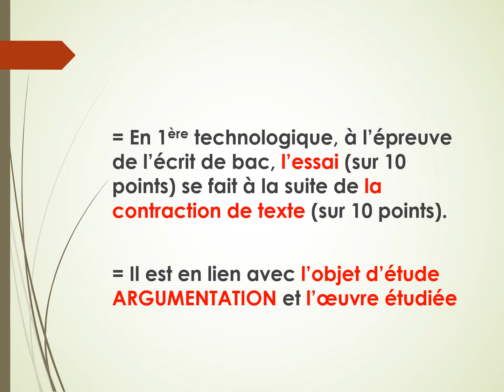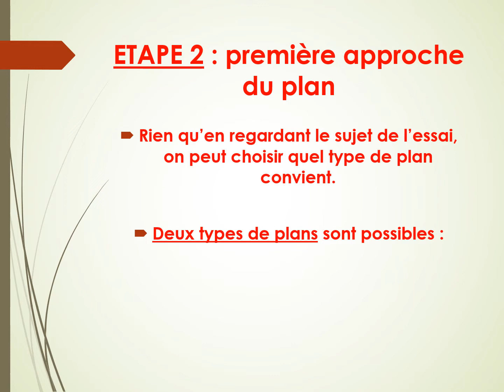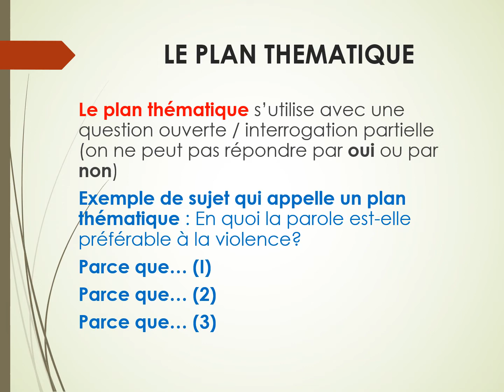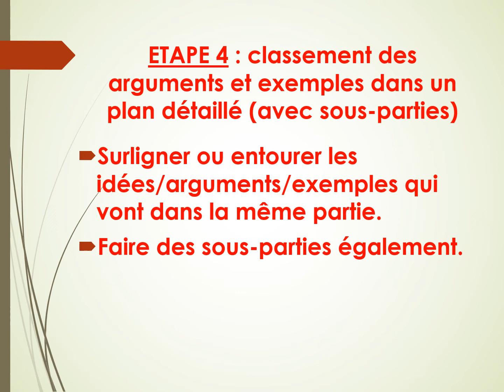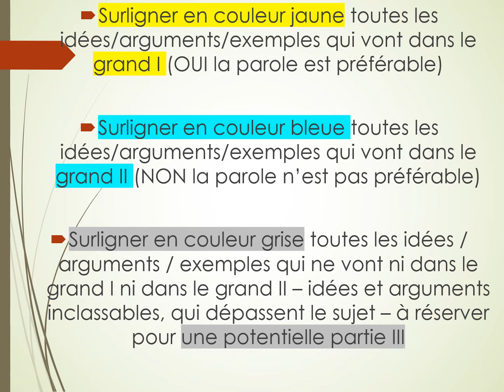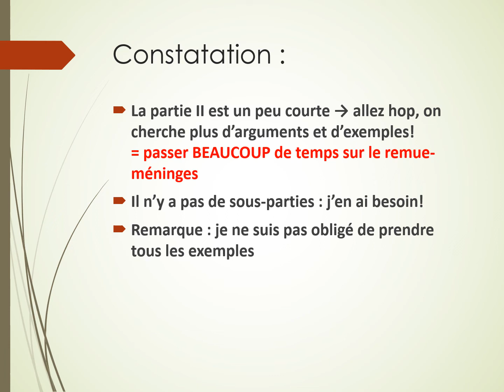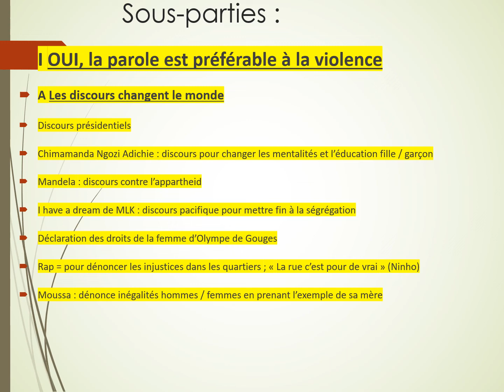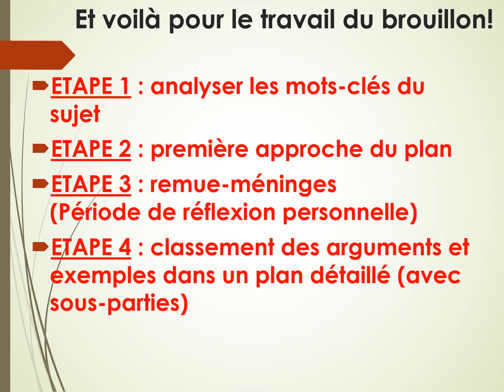METHODOLOGIE DE L'ESSAI #1 : Travail du brouillon